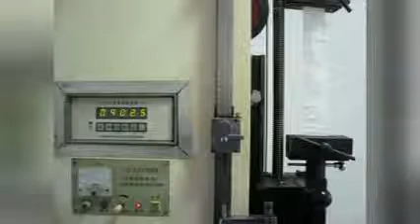China famous pp big bag with high quality